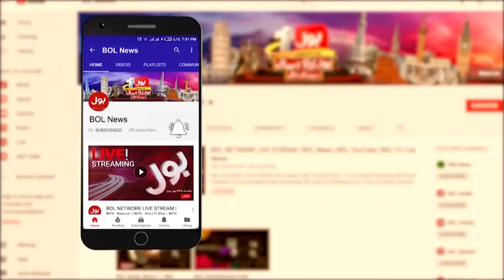Allama Khadim Hussain Rizvi Urs Preparation Completed | Breaking News